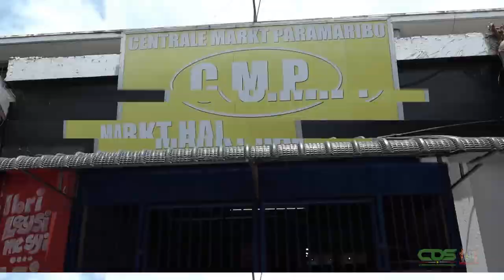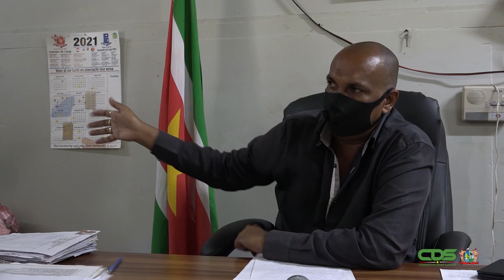MARKTMEESTER DANHAI BELICHT ONTSTANE SITUATIE DOOR SLUITING CENTRALE EN VREEDZAMEMARKT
Naar aanleiding van de verscherpte COVID-19 maatregelen heeft de overheid besloten de markten te sluiten. Marktventers brengen nu langs de straat hun waar aan de man. De Communicatie Dienst Suriname heeft omtrent deze ontwikkeling een geSprek gehad met marktmeester Danhai.